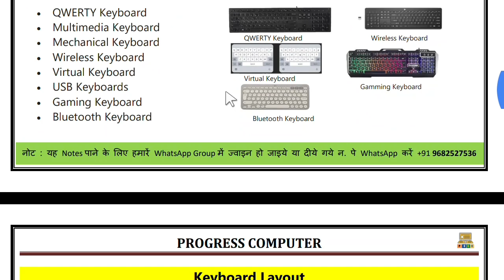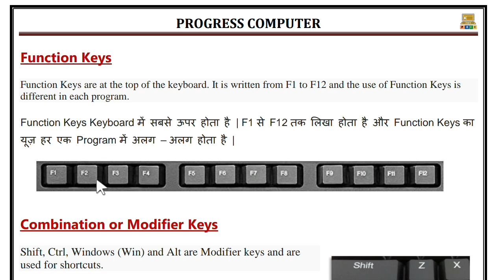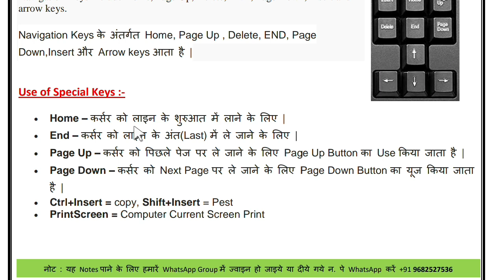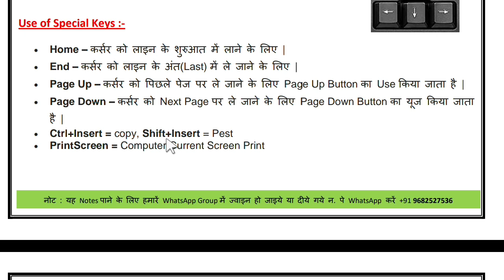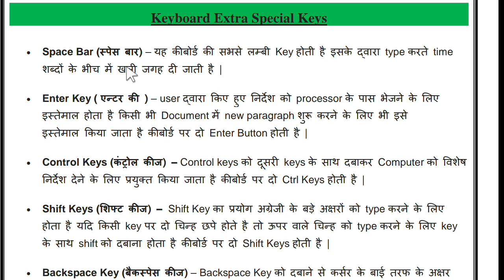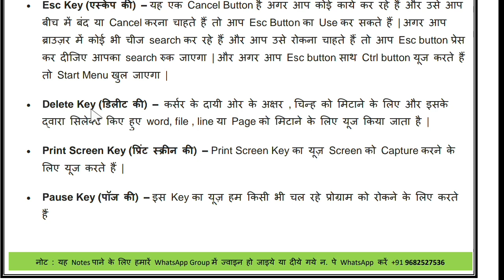All About Keyboard Part - 2 | Detail Information Computer Keyboard | progress computer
All About Keyboard Part - 2 | Koun Se Key ko क्या बोलतें हैं | progress computer education

All About Keyboard in Hindi  - कीबोर्ड के बारें में सब कुछ हिंदी में | progress computer computer part - 1

bccc computer course
all Knowledge computer Keyboard